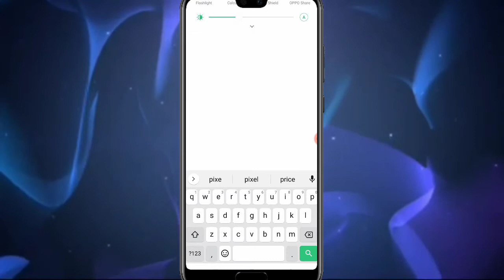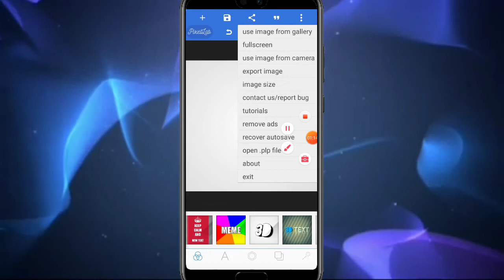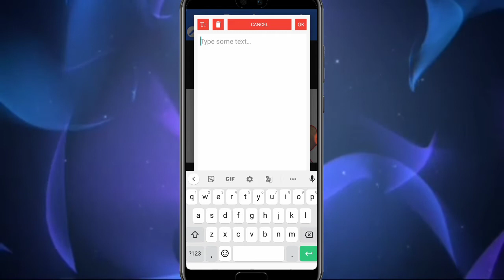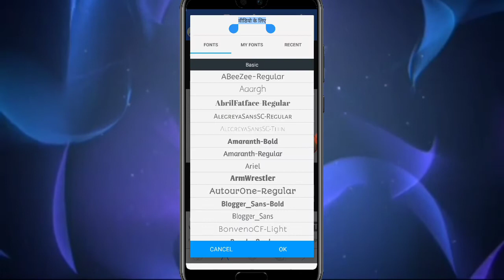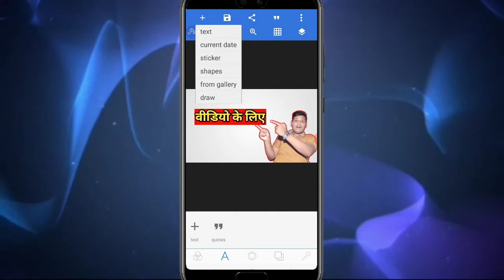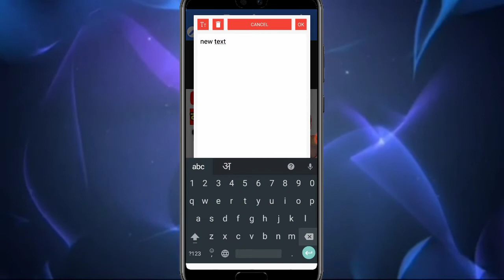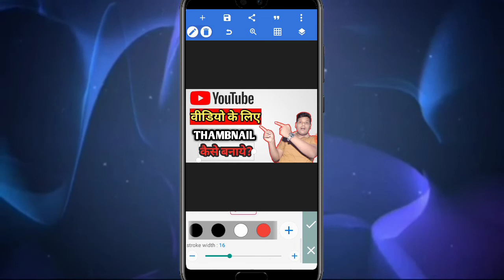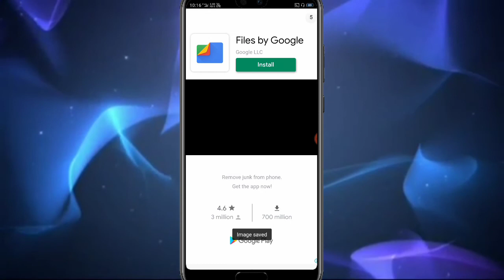How To Create Thumbnails On Youtube | YouTube Thumbnail | Thumbnail Tutorial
Hello Dosto Aaj Ki Es Video Me Mene Aapko Btaya he ki youtube video ke liye thambnail kese bnaye mobile se